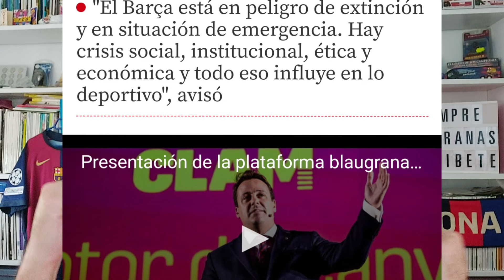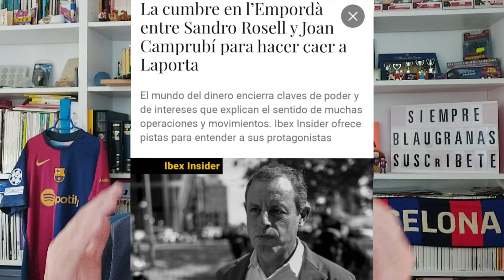🔥 ¡EL BARÇA EN PELIGRO DE EXTINCIÓN! 😱 ¡LAS PROFECÍAS BARATAS DE JOAN CAMPRUBÍ, LLOPIS Y FONT!